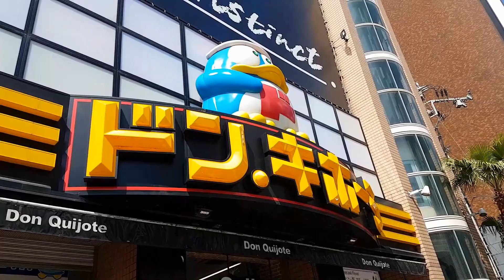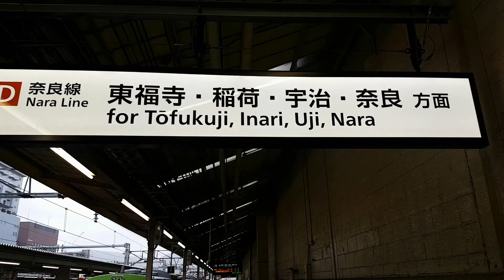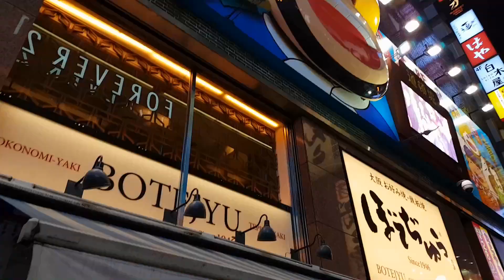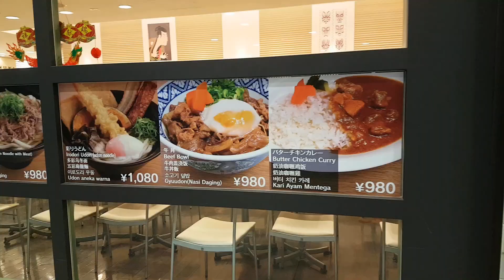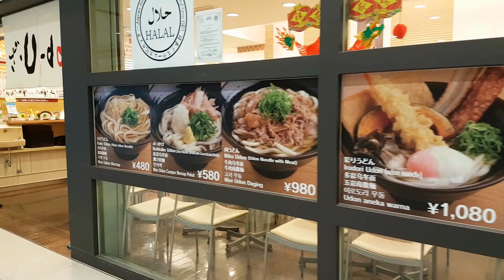[TRAVEL LOG] FROM OSAKA WITH LOVE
• Track Info:

Title: Spring
Artist: Ikson
Genre: Dance & Electronic
Mood: Calm

• Track Info:

Title: Paradise
Artist: Ikson
Genre: Dance & Electronic
Mood: Bright